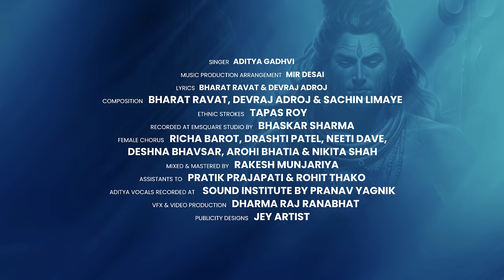Unleashing The Divine Power Of Shiva | Jogido | Aditya Gadhvi | New Shiv Song 2024 | Mahashivratri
Sur Sagar Presents "Jogido" a mesmerizing Gujarati song about Mahadev that will tug at your heartstrings, sung by very Energetic singer from Gujarat, Aditya Gadhvi, affectionately known as Kaviraj

Dedicated to my Late Grand Parents Bhailalbhai Motibhhai Patel and Late Smt. Jadaben Bhailalbhai Patel. Special Thanks to BMP Family. Alpesh Patel

Credits

🔸 Singer – Aditya Gadhvi
🔸 Lyricists: Bharat Ravat & Devraj Adroj
🔸 Composition- Bharat Ravat, Devraj Adroj & Sachin Limaye
🔸 Arrangement and Music Production - Mir Desai
🔸 Ethnic Strokes - Tapas Roy
🔸 Recorded at EmSquare studio By Bhaskar Sharma
🔸 Female chorus: Richa Barot, Drashti Patel, Neeti Dave, Deshna Bhavsar, Arohi Bhatia & Nikita Shah
🔸 Mixed & mastered by: Rakesh Munjariya at Shinewave Studio, Ahmedabad
🔸 Assistants to Rakesh Munjariya: Pratik Prajapati & Rohit Thakor
🔸 Aditya Vocals Recorded at V sound institute by Pranav Yagnik
🔸 Video Credits: - Vfx & Video Production: Dharma Raj Ranabhat
🔸 Publicity Designs: Jey Artist